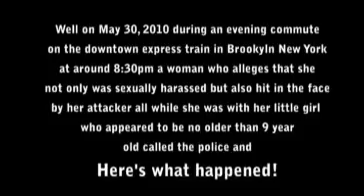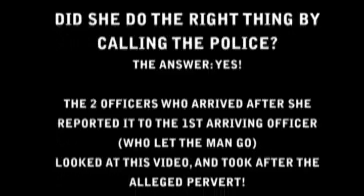Man beats up Woman with Child Cop Lets Him Go!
Sunday May 30, 2010 at approx 8:30 p.m. We filmed what should have been an arrest in progress but turned out to be something else.  What do you think, should this man have been arrested?  He admits to hitting the woman (although he adds "I was defending myself") and offers an apology, and yet he was not arrested on the spot until other officers who came on the scene who saw the error and then took after him after veiwing this video on a cell phone.  On the scene were MTA employees, including an MTA Supervisor as identified by an MTA Employee who acknowledges the officer, and also pedestrians who may not have witnessed the inncident but were present at some point during this recording.

We are strongly in support of all good police officers and citizens who don't just sit there but do something when women are attacked in public or sexualy harrassed in public.